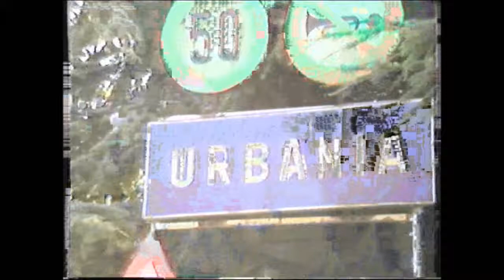URBANIA 1983 FESTA SAN .CRISTOFERO BY DJ GIUSI.wmv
vecchi ricordi by dj giusi